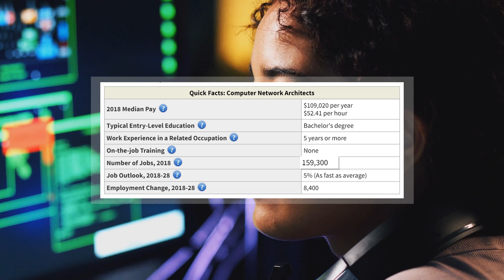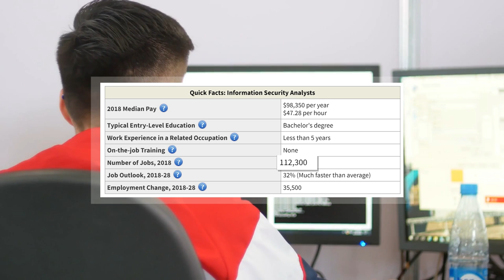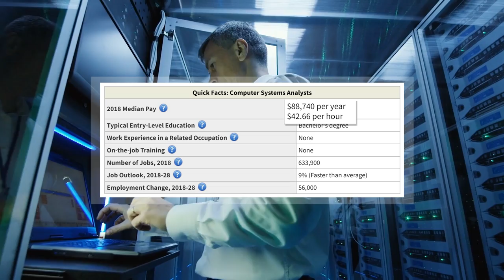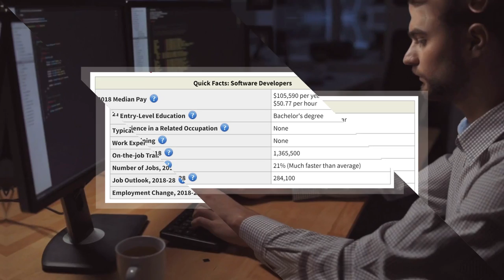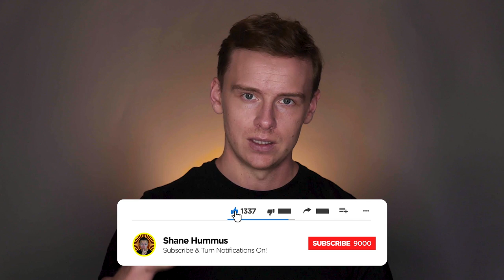High Paying Technology Careers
What's happening, another highly requested one, I'm going to start uploading 3 videos a week instead of two to keep up with all of the requests because you all have been religiously smashing the like button and I appreciate that.

LIMITED TIME: Get 2 FREE STOCKS ON WEBULL when you deposit $100 (Up To $1400 Value):

Anyways, there is so much opportunity in tech and this video is going to go over some of the best technology careers out there that happen to pay the highest (median) out of all of the options.  All data is gathered from BLS (bureau of labor statistics).

~Shane